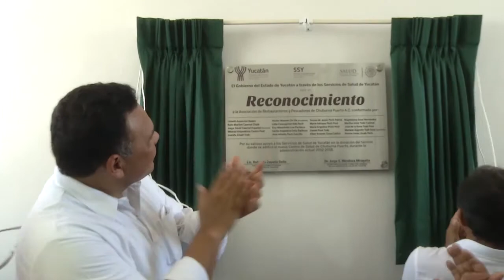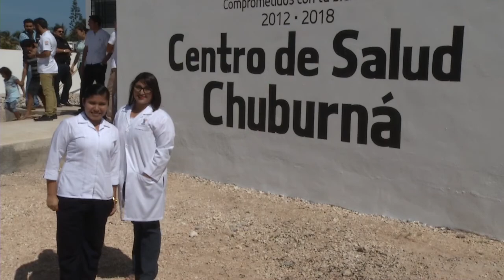VIDEO INAUGURACION CENTRO DE SALUD DE CHUBURNA PUERTO